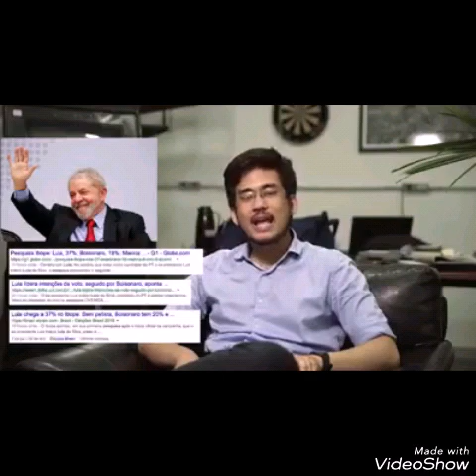CRESCIMENTO DE LULA PREOCUPA KIM KATAGURI.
LÍDER DO MOVIMENTO BRASIL LIVRE ( MBL ) ANALISA, EM TOM DE PREOCUPAÇÃO, O CRESCIMENTO DO PETISTA NAS PESQUISAS ELEITORAIS PARA PRESIDENTE DA REPÚBLICA EM 2018.